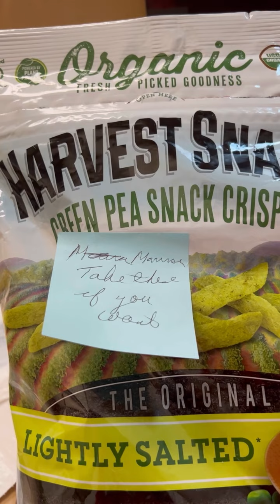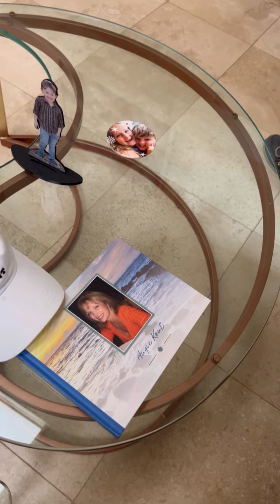BUHAY amerika ! Caregiver at Pet sitter din po ko .. Happy Life Lang. Danny and monkey my doggies😍